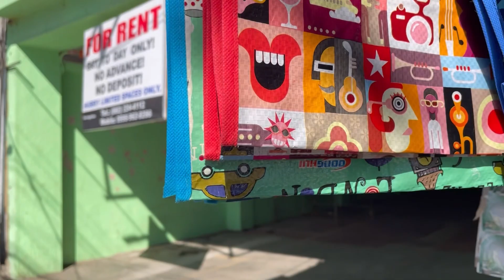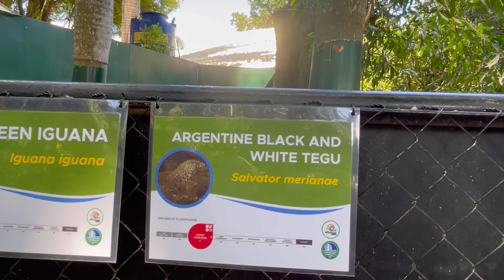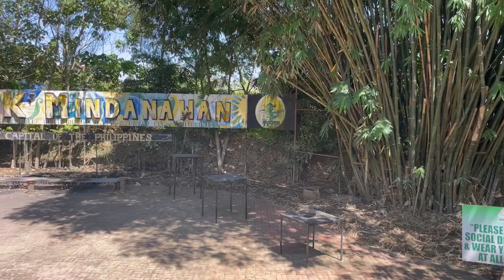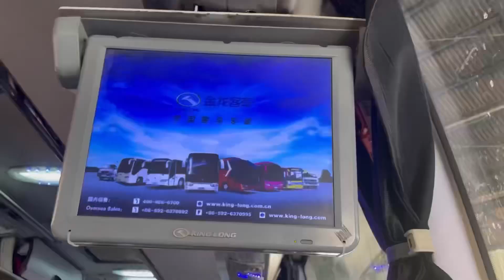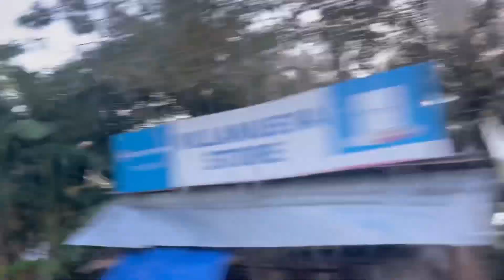Dami naming naikutan ngayon! Sobrang mura ng prutas dito sa Davao!